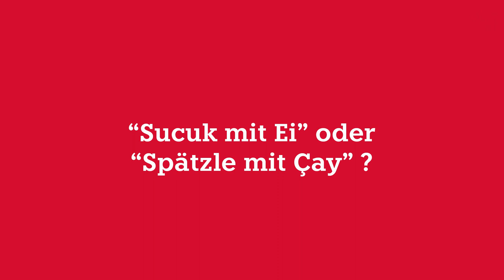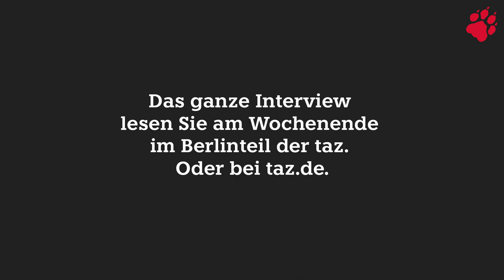Rapper Chefket im Interview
Leben auf Hartz IV, Erfolg mit deutschen Texten und warum Chefket heute lieber Tango tanzt als Breakdance: Der Rapper im taz-Interview.